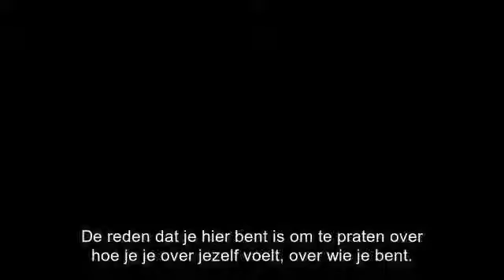The Unfindable Inquiry Scott Kiloby Living Inquiries Nederlands ondertiteld